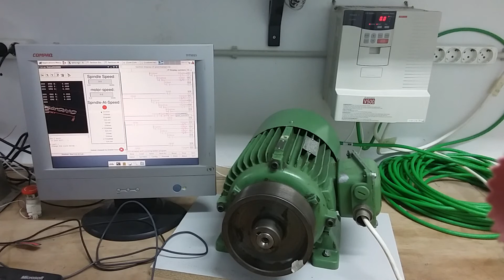Vfd altarnating the motor to help gear change (For MAHO MH600E)